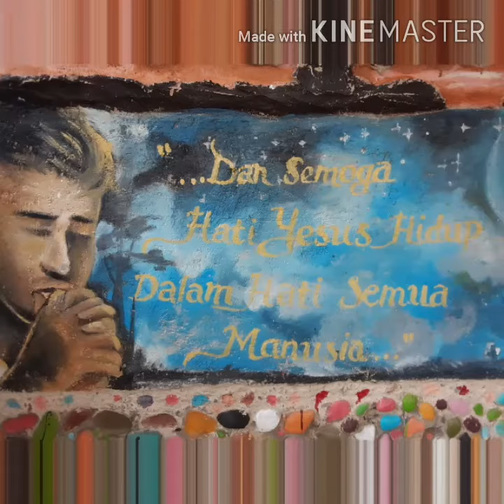Suara Merdu Para Frater dan Bruder Novis Novisiat Sang Sabda Kuwu Angkatan 26